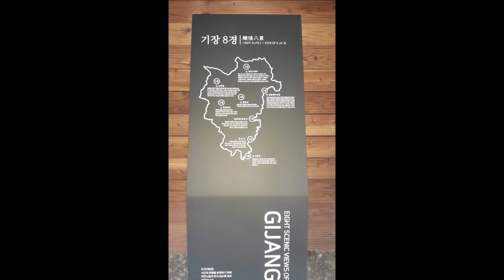| 23.05.20 | 흙시루 - 일광 신도시 산책! | 길을 걷다! |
👉2023년 5월 20일(토)